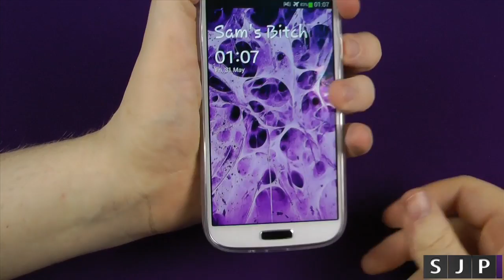Samsung Galaxy S4 Bargain Case #2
Pick up a case similar on Amazon and help out my channel :)

US Based ? Check out Amazon Wireless and save $$$

Want me to review your product ? - contact @ samjpullen.com

Sam Pullen is a Youtube creator that reviews, demo's and talks about Technology, Just an average guy doing something he loves talking about tech from companies such as Samsung, HTC, Nokia, Apple and many more.